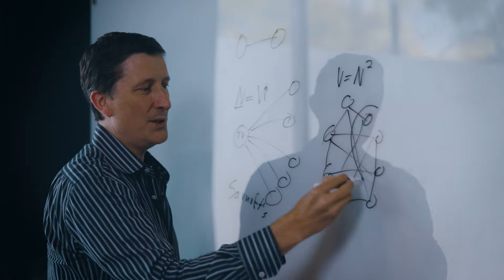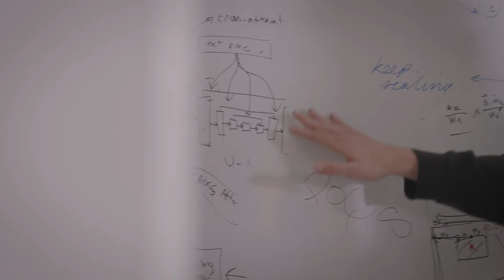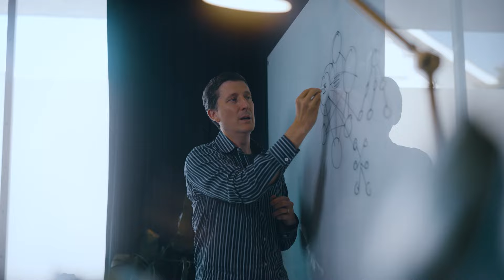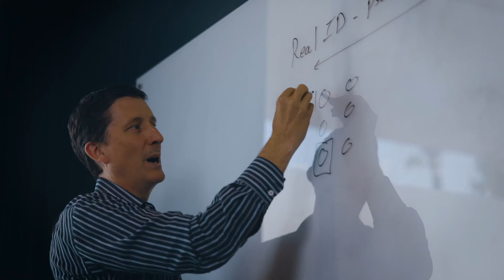James Currier: General Partner at NFX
Before becoming an investor, James was the co-founder and CEO of Tickle, one of the internet’s first successful user-generated companies. Tickle grew to the 18th largest website in the world with over 150 million registered users — before they were acquired in 2004 by Monster for $110 million. It was during this time that James realized the power of network effects as the core growth driver of both B2B and B2C successes across every vertical.

James then co-founded three other successful companies – Wonderhill (online video games, merged with Kabam in 2010 which then sold for $800M), IronPearl (growth analytics SaaS, acquired by PayPal in 2013), and Jiff (enterprise healthcare software, raised $68M from Venrock, GE, J&J, merged with Castlight in 2017 — NASDAQ: CSLT).

As a lifelong learner and developer of talent, James loves sharing wisdom among Founders. He speaks regularly at numerous industry conferences. He’s also been featured in Forbes, Fortune, Harvard Business Review, TechCrunch, and Silicon Valley Business Journal.